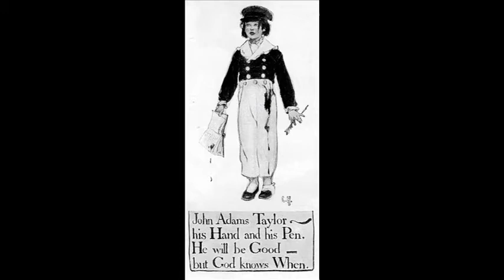Charlotte Harding - 1873 ~ 1951 (illustrations).wmv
Charlotte Harding  (1873 ~ 1951) était une illustratrice américaine qui a travaillé pour la presse du tout début du XXème siècle ( The Century Magazine, Harper's Magazine,...)

L' accompagnement sonore est extrait d'un disque 78 trs : Jelly Roll Morton
- Merci à tout les contributeurs photo virtuels qui m'ont permis de faire ce clip en hommage à cette grande Artiste.
- Thanks to all virtual images contributors that allowed me to make this tribute clip to that great Artist.